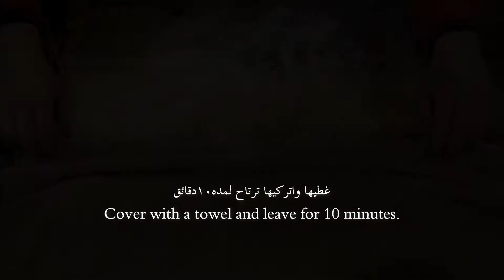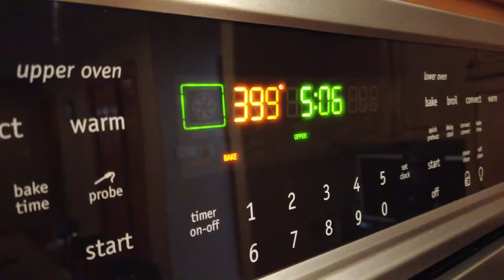Pita bread and Toast bread one dough recipe IIوصفة الخبز العربي و خبز التوست بنفس العجينه II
في هادا الفيديو راح افرجيكم كيف عملت الخبز العربي على الغاز وفي الفرن بكل سهوله و خطوه بخطوه. وايضا كيف عملت قالبين من خبز التوست بنفس العجينه. الطعم رائع وممتاز لدهن الزبده او الجبنه بدون ما تتمزع معك القطعه
Pockets of Pita bread are one of my top choices for sandwiches.
Making your own homemade Pita bread is both easy and fun, and watching them puff up on your stovetop or in your oven is so satisfying.
In this video, I’ll show you how to do that step by step both on top of the stove and in the oven. Impress yourself and your family with endless ideas of tasty sandwich pockets. I also made 2 loaves of bread from the same dough, they are crunchy on the outside but soft on the inside.